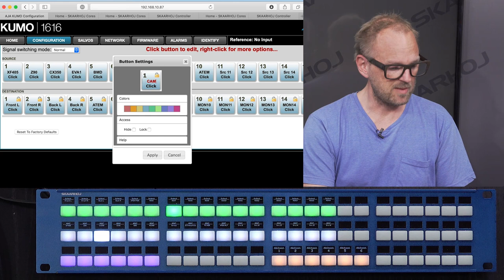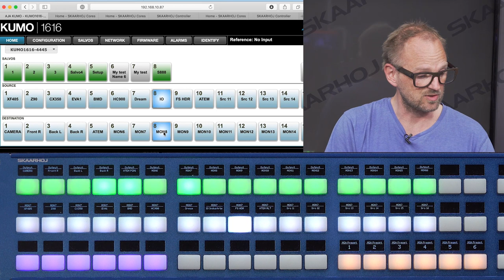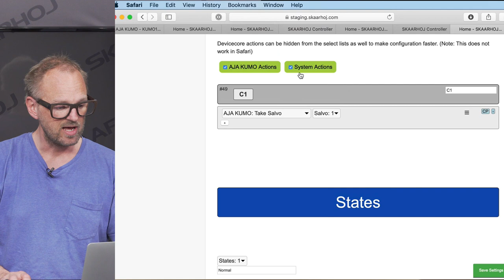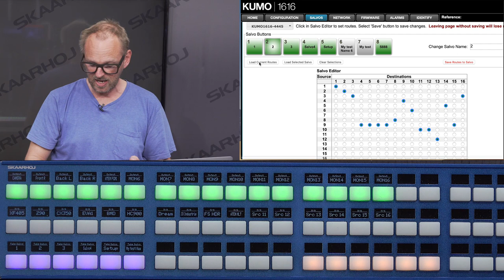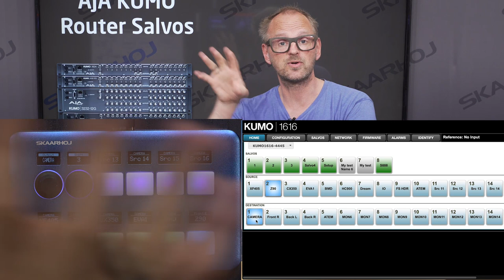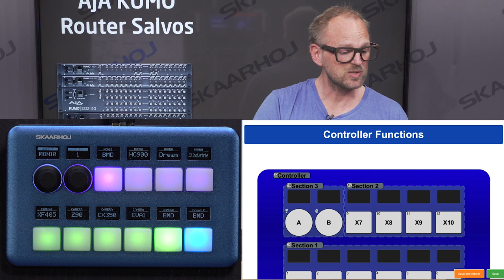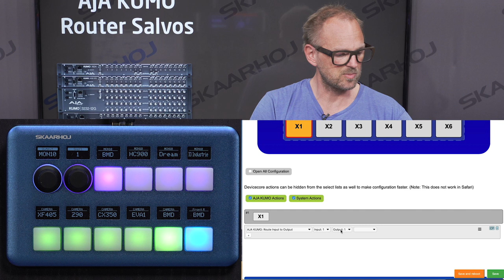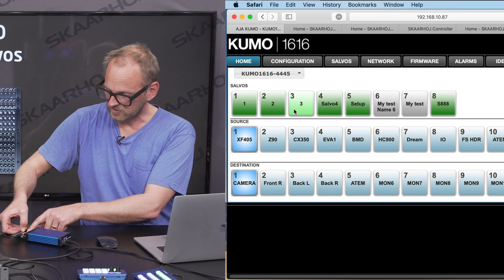Flexible and fast control of AJA KUMO!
The best way to do routing in your studio or OB Van, is by using a SKAARHOJ Controller.
Now we support AJA KUMO Salvoes!

Chose the formfactor that works best for you, because all of our Uni Sketch based controllers support the AJA KUMO